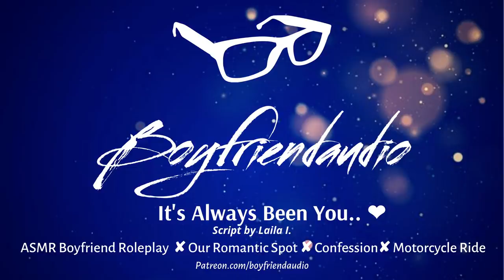It's Always Been You.. [Boyfriend Roleplay][Confession] ASMR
Hold on tight. We're going to our spot. x

Big shout out to Laila for the amazing script submission. I'm finally getting around to them so thanks for your patience.